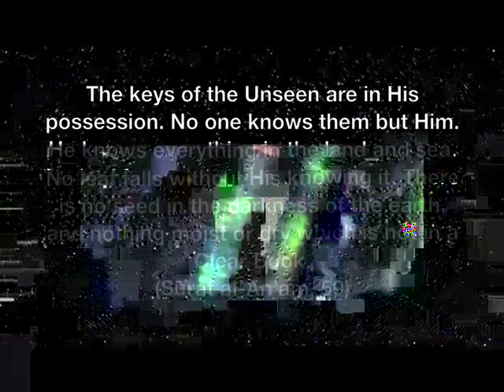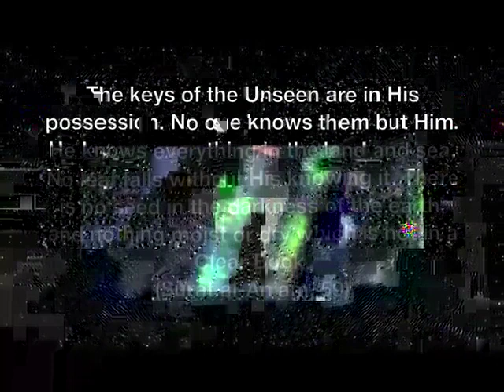Light emitting jellyfish